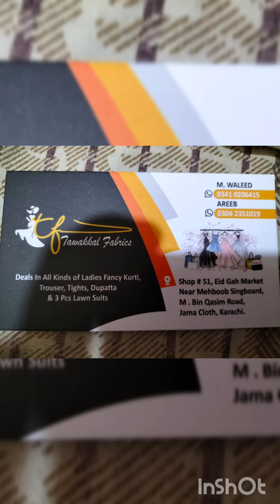new coat style 3pc suite with out duppata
Operater..03128399021

0scam